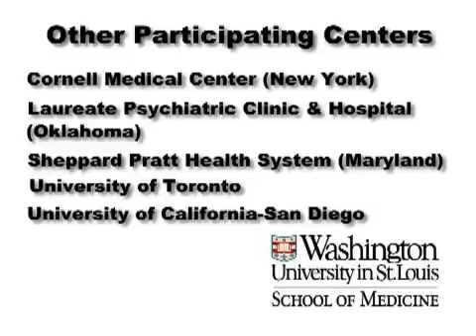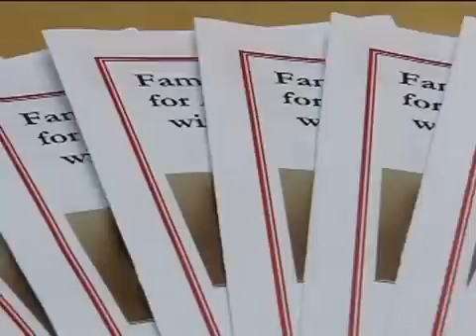Effects of Anorexia (Washington University in St. Louis)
Anorexia nervosa has one of the highest mortality rates of any mental illness, and only 25 percent of anorexia patients completely recover. Denise Wilfley, professor of psychiatry, is searching for ways to improve outcomes for anorexia patients.